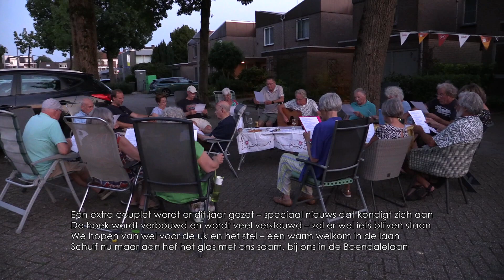Optreden Ton Siroen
Sinds het ontstaan van de Jan van Boendalelaan in 1978 zijn er verschillende initiatieven geweest om dit kleinste laantje van Eindhoven kleur te geven. Een daarvan is het lied dat door Ton en Hannie Siroen, wonende op nummer 22 geschreven is en aangepast aan de huidige situatie.